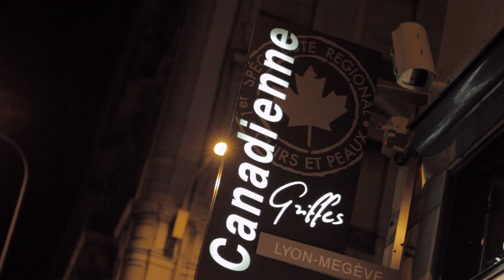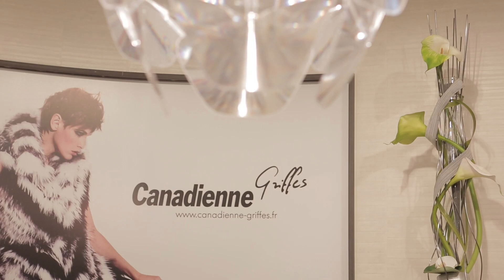Canadienne Griffes - Boutique de Lyon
Canadienne Griffes Lyon - Visitez notre boutique Canadienne Griffes de Lyon qui vous accueille au 19 quai Victor Augagneur
69003 LYON,du lundi au samedi de 9h30 à 19h sans interruption.